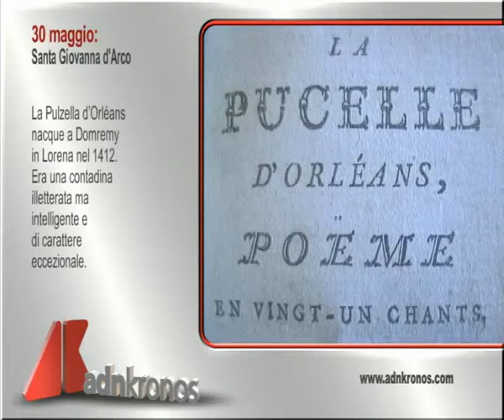Il santo di oggi, 30 maggio...